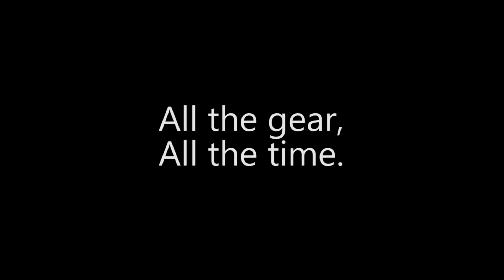Motorcycle Safety PSA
Created by Matt Perry and Jack Wrye